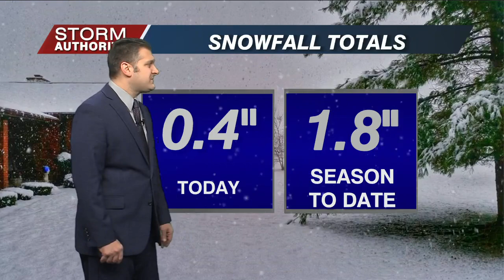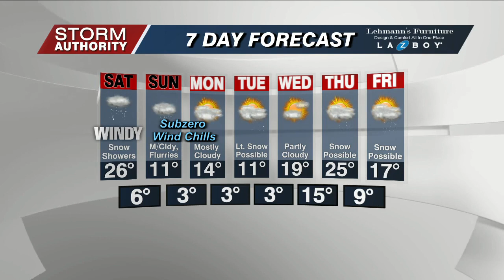Fri 10 PM WX 1-12-24